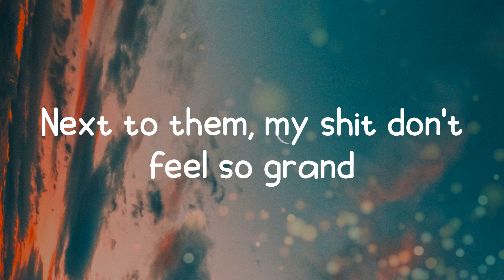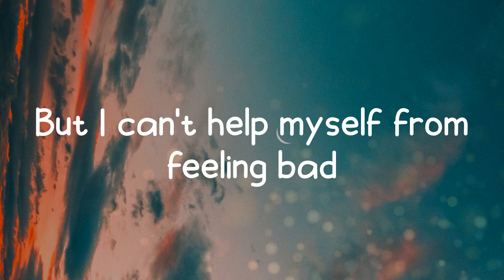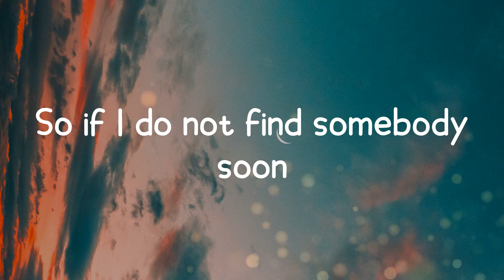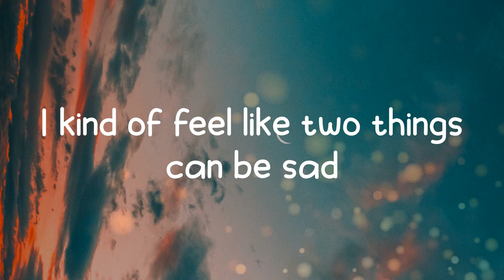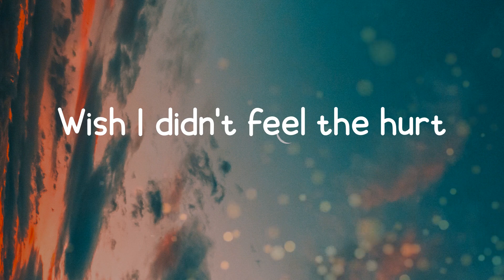World's Smallest Violin - AJR (Lyrics)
Lyric Video for World's Smallest Violin by AJR.